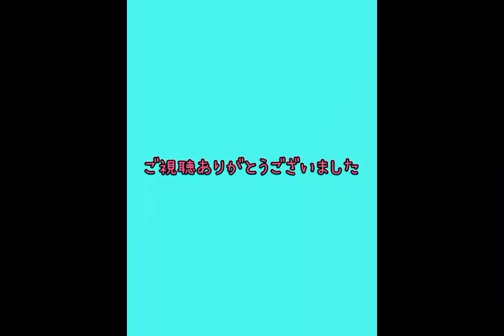呉竹の顔彩耽美、パールカラーズを使って描いてみた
呉竹の顔彩耽美、パールカラーズを使っています。